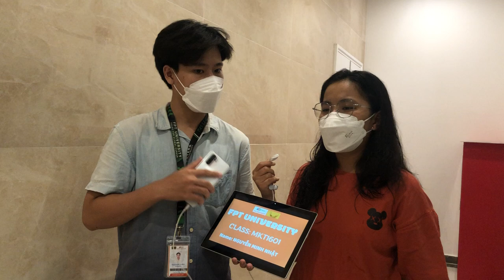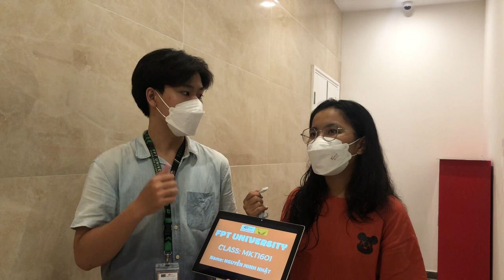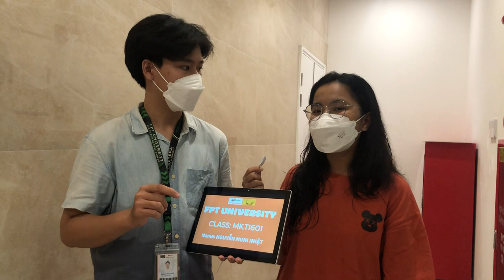FPT WORKSHOP PROJECT - MARKET RESEARCH - Clip 1 - By Nguyễn Minh Nhật - Lecture: Le Phat Minh